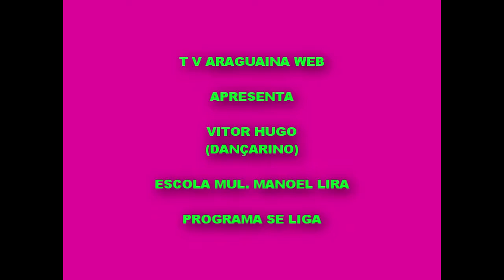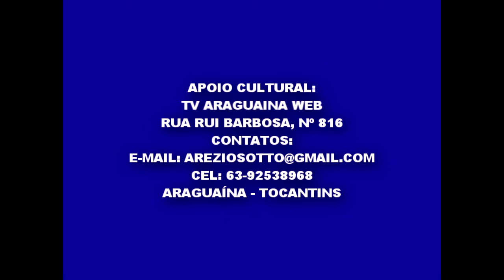TV ARAGUAINA WEB - VITOR HUGO (DANÇARINO) - ALUNO SE LIGA 2015